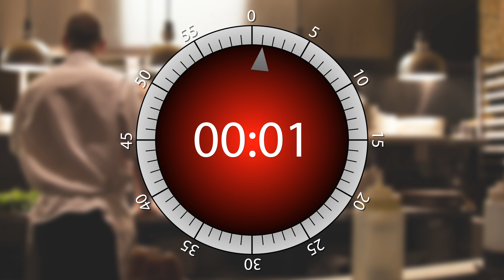186 seconds Cooking timer | 3min 6sec Egg TIMER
One hundred and eighty-six seconds cooking timer. Beeps at the start and the end, very useful.
Three minutes six seconds timer for kitchen.
Kitchen one hundred and eighty-six seconds timer for any idea
186 sec (3min 6sec) cooking egg online!
00:03:06 countdown timer

This timer is good for use when you:
Cooking soup
Making pasta
Making grill

Let's GO!